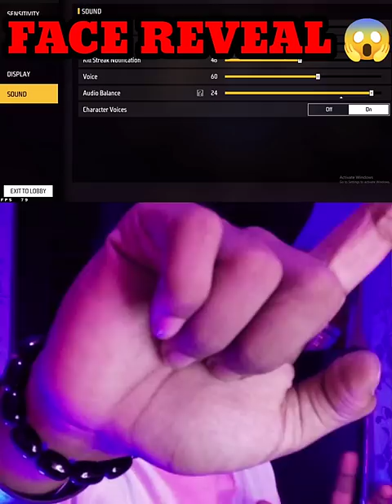Face reveal 😈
FINNALLY FACE REVEAL KRDIA 😱DREAM FACE REVEAL